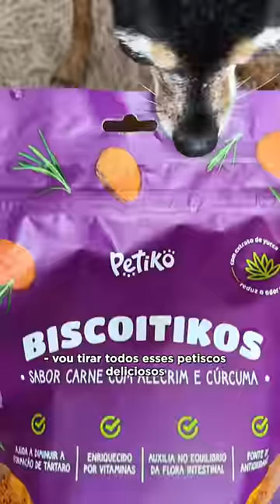TROLLEI O NHOQUE